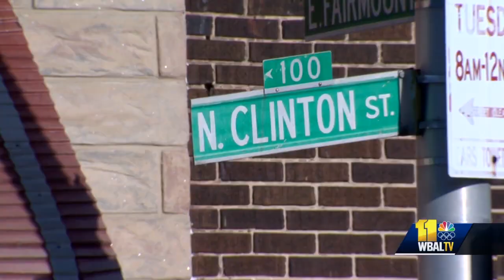Victim struck by his vehicle in carjacking dies; teen arrested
A carjacking victim assaulted by three juveniles who stole his car and struck him has died, police said. Baltimore City police said an officer on patrol shortly after 5 a.m. Friday in the 100 block of North Conkling Street came up on three teenagers beating up a 41-year-old man, trying to take his car.